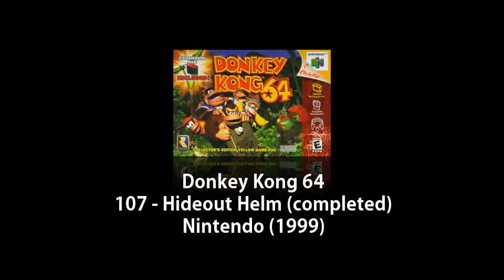N64 - Donkey Kong 64 - 107 - Hideout Helm completed